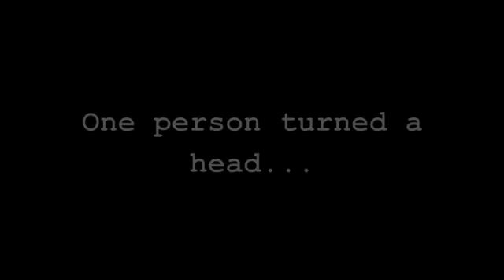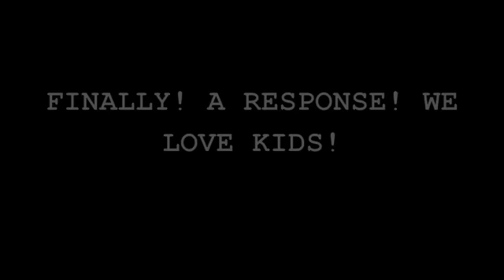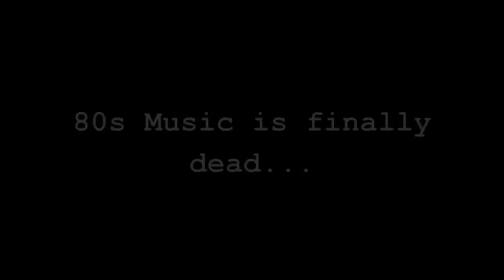80s Scream-A Social Experiment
Imagine minding your own business, just shopping around, and suddenly, you hear a vibrant, triumphant and echoing 80s scream? How would you respond? Thomas Sloan and Elliot Giddens attempt to find out.